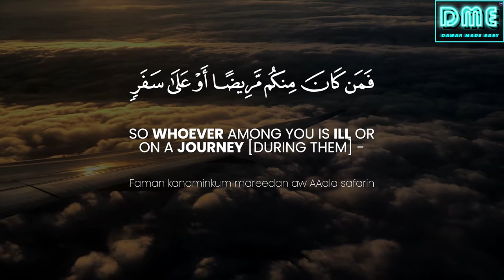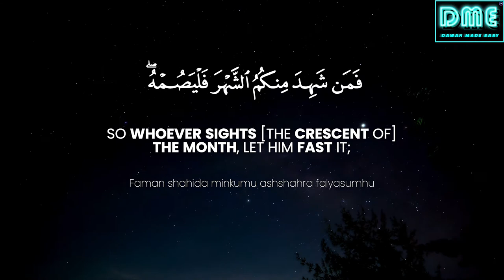The Month Of Ramadan [Peaceful] || By: Omar Hisham Al Arabi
Fasting A Pillar Of Islam

Of The Five Pillars Of Islam, Ramadan Lasts The Longest And Is Cherished Deeply By Muslims All Over The World. We As Muslims Are Expected To Abstain From Food, Drinks And Worldly Engagements And Desires While Observing Fasts. But Is That All Ramadan Is About? Definitely Not! This Is Because Even Just The Simple Act Of Abstention Makes Manifest A Wave Of Goodness That Is Hidden In Us All.

We All Must Have Felt It At One Time Or Another That There Is Something About The Spirit Of Ramadan That Makes Us All Come Together As One Muslim Ummah. The Whole Month, There Is An Air Of Calm And Serenity Where People Leave Behind The Sins Of The Past And Try To Do Good That God Almighty Expects Of Us. It Is Almost Like Turning Over A New Leaf.

Each Year, The Month Of Ramadan Brings With Itself A Chance To Begin Again. As It Is Narrated By Abu Hurairah (r.a) :

“Whoever Prayed At Night The Whole Month Of Ramadan Out Of Sincere Faith And Hoping For A Reward From Allah, Then All His Previous Sins Will Be Forgiven.” [Bukhari 2008]
In Addition To A New Chance At Life, The Spirit Of Ramadan Is About Forgiveness, Taking Care Of Each Other And Remembering The Almighty And A Little More.

Reconnect And Seek Forgiveness In The Holy Month

First And Foremost, When We Abstain From The Worldly Material Needs And Desires, It Allows Us To Bond With Allah (s.w.t) Much More Easily. Since Ramadan Was The Holy Month When The Quran Was Sent Down To The Prophet ﷺ, This Month Holds Significance Not Only For The Muslim Ummah All Over The World But For Allah (s.w.t) Who Has Hidden In The Last 10 Nights Of The Month A Wonderful Treasure – The Night Of Qadr. The Prophet ﷺ Said:

“Whoever Fasted The Month Of Ramadan Out Of Sincere Faith (I.e. Belief) And Hoping For A Reward From Allah, Then All His Past Sins Will Be Forgiven, And Whoever Stood For The Prayers In The Night Of Qadr Out Of Sincere Faith And Hoping For A Reward From Allah, Then All His Previous Sins Will Be Forgiven.” [Bukhari 2014]
For This Reason, The Whole Month Of Ramadan, Especially The Last Ten Nights, Is A Great Opportunity To Reconnect With God Almighty: Talk To Him, Pray To Him And Read His Quran With Devotion And He Will Bring You Closer To Him And Grant You Peace.

Practice Self-discipline

Abstention Paves Way For Keeping A Check On Your Actions And Thoughts. In The Month Of Ramadan, Police Yourself And Be Polite Towards Others. It Is Sometimes Easy To Get Frustrated But The Spirit Of Ramadan Demands Something Otherwise. Muslims Should Keep Their Peace Within Themselves And With Those They Interact With Because Not Only Does God Love Those Who Fulfill Their Duty Towards Him But He Also Loves Those Who Abstain From Wrongdoing And Care For Their Duty Towards Their Brethren.

Spread Goodness In Ramadan

Ramadan Allows Us To Feel The Pain Of Those Brothers And Sisters Who Live In Poverty And Cannot Afford Even The Very Basic Human Needs. One Should Remain Conscientious Of Those Around Them And Focus Not On Lavish Iftars For Self But For Those Who Deserve It Most; A Neighbor Who Has Gone Hungry, A Beggar, A Poor Child, A Hardworking Poor Man, Anyone Who You Can Help Out, You Should. It’s A Month Of Sharing And If You Can Help Even A Single Person Out, The Purpose Of Ramadan Is Fulfilled.

So While Fasting Is The Basis Of The Month Of Ramadan, The Spirit Of Ramadan Is Much More Than The Mechanical Act Of Abstaining From Food And Other Desires. To Reap The Full Rewards Of Ramadan, One Should Keep In Mind That It Is A Great Time To Reconnect With God, With Our Own Self And With The Community Around Us. In Reaching Back To These Basics, We Will Find The True Purpose Of Fasting And Of This Beautiful And Holy Month We So Eagerly Await.